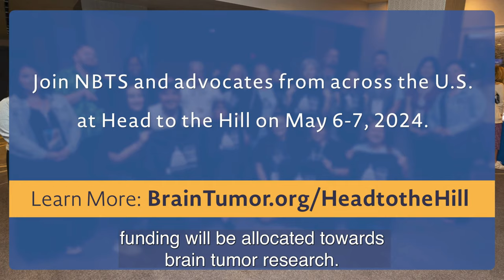Savannah Mason Shares Why She Attends Head to the Hill with NBTS: Register Today, May 6-7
Registration closes April 1 for this year’s Head to the Hill 🗓️

On May 6-7, join NBTS and fellow advocates like Savannah on Capitol Hill in Washington, D.C., as we raise our collective voice to ask for more braintumor research funding and to urge policymakers to prioritize patient-first policies impacting the brain tumor community.

Register today at: BrainTumor.org/HeadtotheHill 🔗